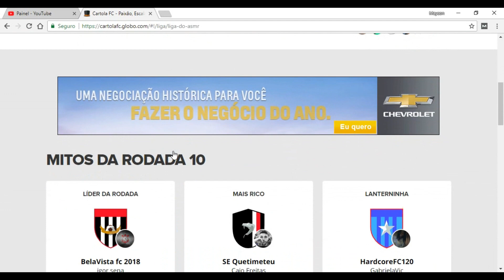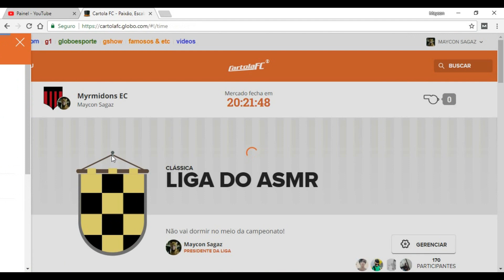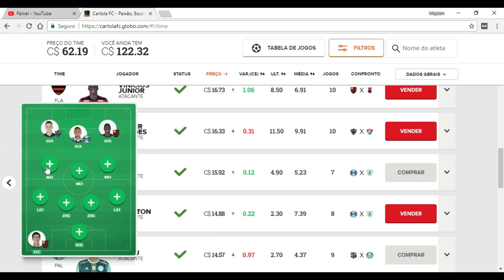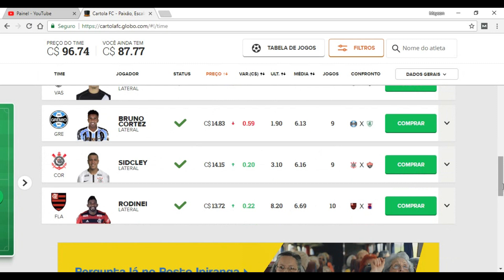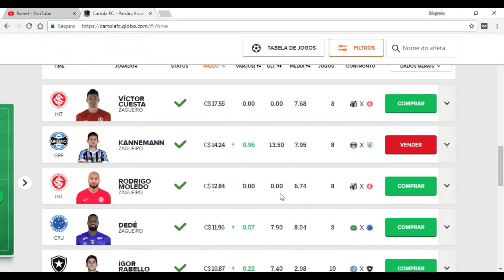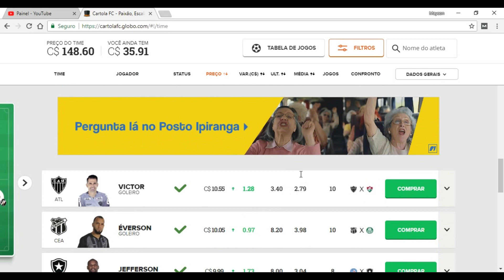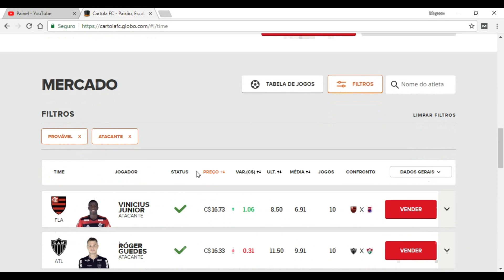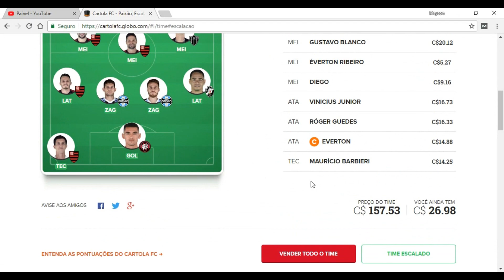[ASMR Fala suave] ⚽ 11 RODADA do CARTOLA FC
Vamos para a 11 Rodada do cartola!